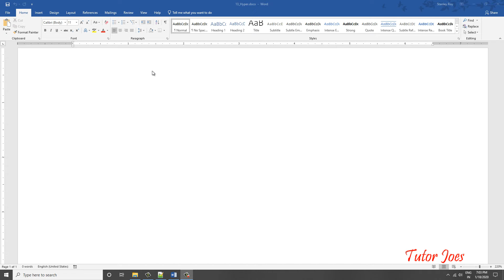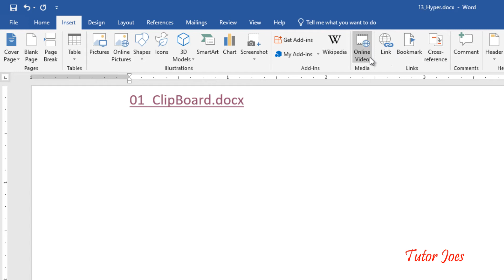HyperLink in Microsoft Word Tamil | Insert Menu | COA | TNTCIA |TNDTE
How to use SmartArt in Microsoft Word

Computer on Office Automation Training Salem
What are the Theory & Practical for Computer on Office Automation?